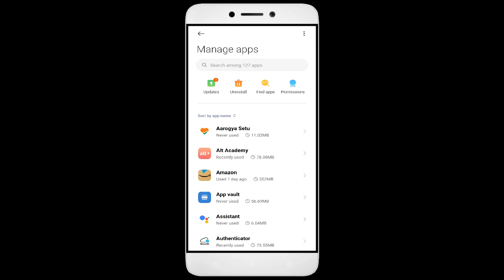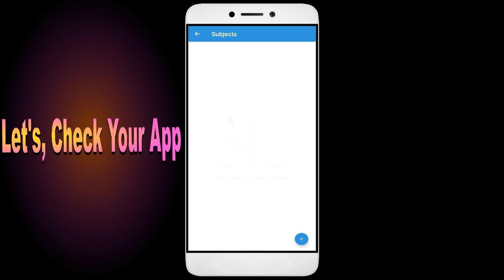How To Fix Unfortunately, Student Calendar App has stopped | Keeps Crashing Problem in Android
How To Fix Unfortunately, Student Calendar App has stopped | Keeps Crashing Problem in Android | Not Open

In this video, I'm going to show you how to fix Student Calendar apps not working. If you're having trouble with your Student Calendar app, then this video is for you!

Student Calendar is a sport that's growing in Student Calendar all over the world, and with that comes the need for Student Calendar apps. Whether you're in a Student Calendar or just interested in the sport, this video will show you how to fix your Student Calendar apps so you can play!

Fix Student Calendar not open problem,
How to fix Student Calendar all problems solve,
How to fix Student Calendar not working problem in android phone,
How to fix Student Calendar app not open problem in android phone,
Fix Student Calendar not working in android,
Student Calendar all problems solve,
Student Calendar not responding,
How to fix Student Calendar keeps stopping error in android mobile,
How to Fix Student Calendar App Black Screen Error Problem Solve in Android & Ios
How to Fix Student Calendar App Loading Problem in Android
How to Fix Student Calendar App Loading Problem in IOS
How to Fix Something Went Wrong and the Service Failed to Start Error in Student Calendar App.
How To Fix Unfortunately Student Calendar App Has Stopped Error Problem in Android Phone.
How to Fix Solve Student Calendar App Not Working | Not Opening | Not Open | Loading Solve Problem in Android & Ios
Student Calendar not working today,
why Student Calendar is not working in my phone,
Student Calendar game not starting,
Student Calendar not starting,
Student Calendar failed to load server list,
How To Fix Student Calendar App not working | Not Open | Space Issue | Keeps Crashing Problem.